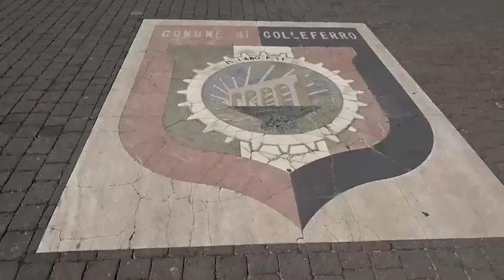Colleferro, la città osserva un minuto di silenzio per Willy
Fiori e dediche per il ragazzo ucciso: «Ciao Angelo mio»

Un minuto di silenziosi è svolto a Piazza Italia nel centro di comune di Colleferro per Willy il ragazzo ucciso sabato sera in una violenta rissa, presente il sindaco del comune Pierluigi Sanna. Fiori e dediche sul luogo dell'omicidio, una targa «Ciao Angelo mio» ( Ansa - CorriereTv ). Guarda il video su Corriere